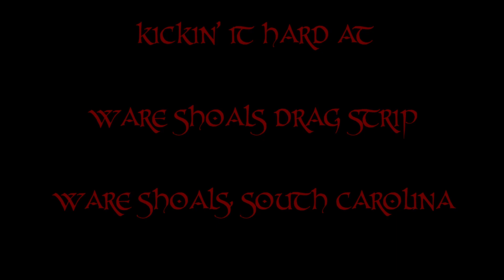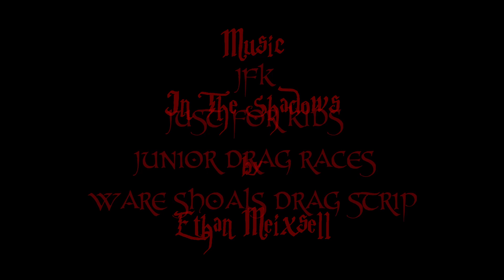Drag racing Junior Style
These kids don't play games they do it for real. Future drag racing pros.